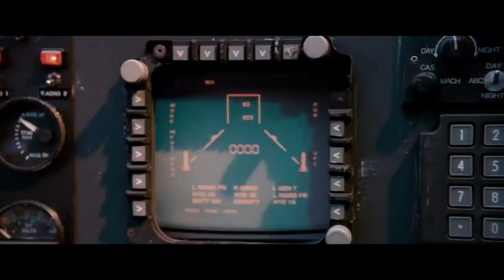Most Durable Ships in Science Fiction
We take a look at the toughest ships in the galaxy.